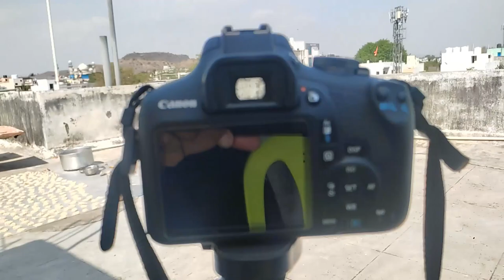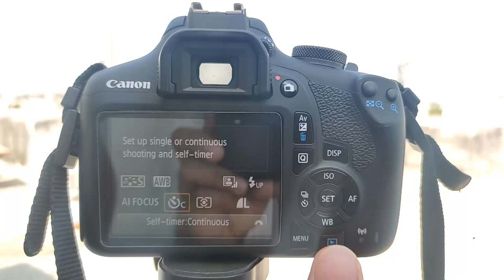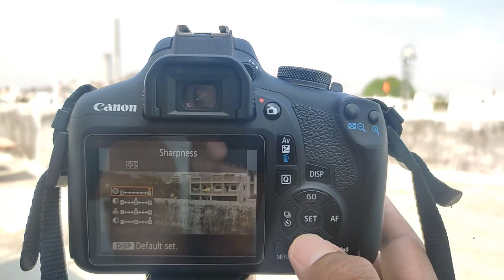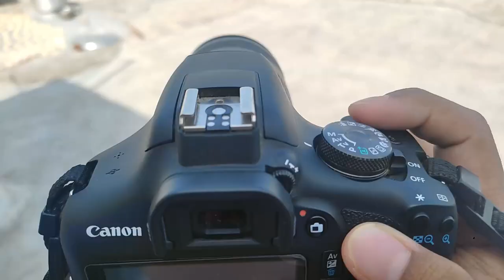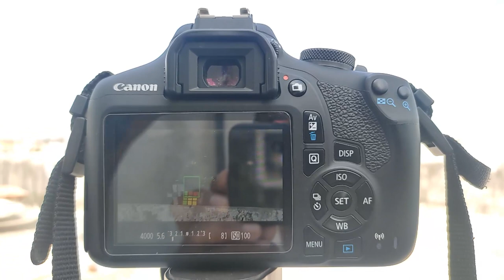Perfect Background Blur in Canon Eos 1500D | 55-250 Lens | Aperture | ISO | Shutter Speed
Canon EOS 1500D With Dual Lens

Canon EOS 1500D Single Lens